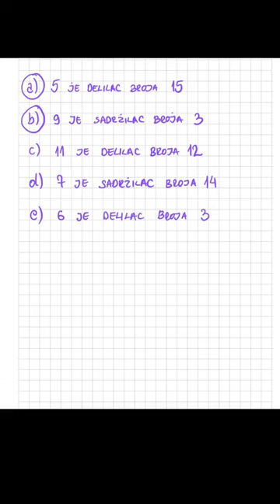Delilac i sadržilac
Delilac i sadržalac - matematika za 5 razred